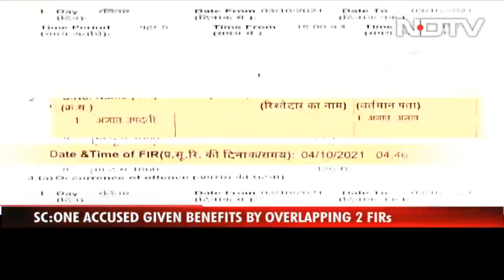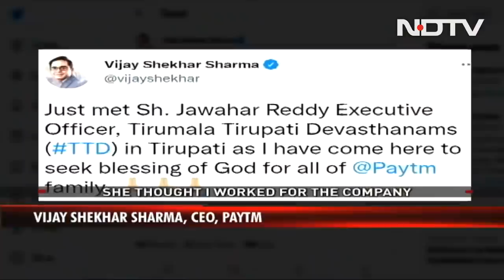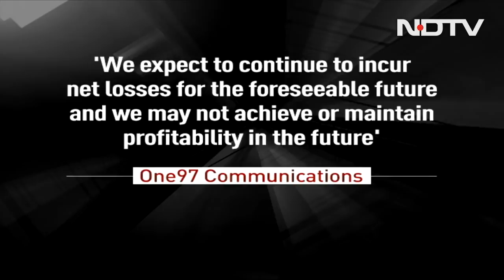Chinese Village In Arunachal: 'Salami Slicing' Of Indian Territory? | Left, Right & Centre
The mention in a US Pentagon report of a large Chinese village in Arunachal Pradesh, first reported by NDTV, has resulted in a major political battle, with the opposition asking the government to come clean on Chinese construction activity on Indian soil.